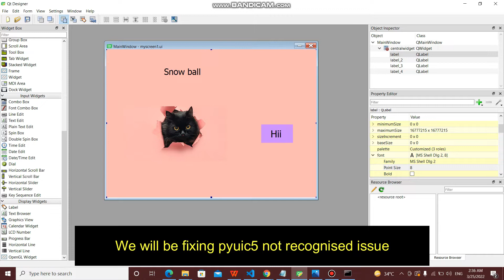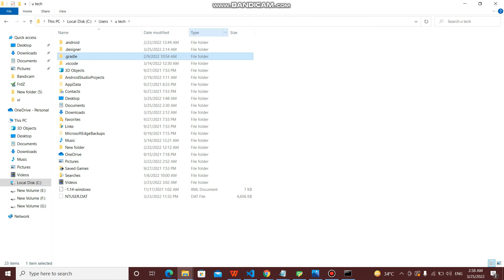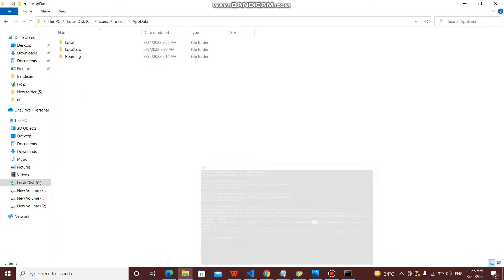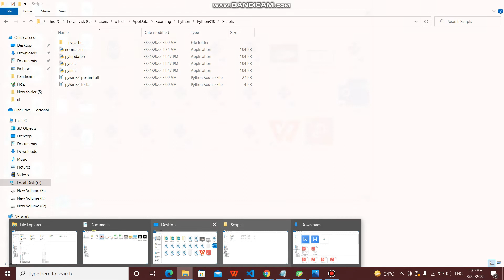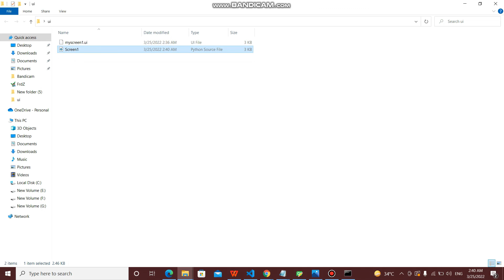'pyuic5' is not recognized as an internal or external command Issue Fixed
This is a latest video. It will fix 'pyuic5' is not recognized as an internal or external command issue .

Engineer ASIF IQBAL

Here are 40 uniques projects that students can make in python, we can help
Unique projects that we can make for you:

Cyber security
@ddos attack detection and prediction
@intrusion attack detection
@encryption of medical data
@stegnography hide data in pics
@deep fake for videos and images
@deep fake audio detection

ML/DL/AI
@ Smallest path predictor for spraying in agricultural drones, google colab
@ conveyer belt waste segregation project --- textile university, raspi
@ virtual dressing room webapp/flutter app with fashion recommender,3d model, real time testing
@ Blind vision mobile app -- android
@ Skin/Lungs/eye/blood  cancer detection
@ Smart CCTV camera for anomaly detection and video recording, alert, make portion of video where anomly detected, gun detection
@ ML Verfied Marketplace, improved olx version using ML, detect bike or phone in pic otherwise reject picture, audio search, black and white theam
@ text to sign and sign to text converter using python and Machine learning
@ Twitter sentiment analysis using ML
@ Audio classification for people with hearing problems, their name detection, car horn detection
@ LLM and openai/chatgpt chatbot
@ Land classification (barren and fertile land, water) or urban population expension prediction system
@ Load forecasting and managment of an industry
@ AI soccer team selection
@ Marquee recomendation system

Image processing
@ Person following cart in shoping malls
@ Driver drosiness detection
@ Face  attendence system, ip camera, auto attendence
@ Smart  parking system and number plate recognization system
@ Solar cleaner using image processing
@ Medical perscription reader app using image processing , to reduce risk of wrong medicine to patient

IOT
@ Water quality monitoring system using IOT, ph sensor, temp, water level
@ Pet/Plant monitoring system
@ Automatic door lock using finger print and rfid card
@ Smart baby craddle -- amplifier and speaker for tune playing, motor for swing, temp, moisture, is baby present in craddle, blynk app message to mother/father or guardian
@ Garbage collector Robot for Rivers and Lakes
@ Health(Current, volts and temp) moniting of induction motor/transformer
@ 3 phase motor health monitoring using iot
@ Smart socket for home appliances
@ Fire fighting Robot
@ Smart Traffic light system with mobile app control for amublance
@ Smart verticle parking system for smart cities -- congested areas, rfid card
@ LiFi system for communication of data in near field
@ BMS system for electrical vehicles
@ Solar Tracker system
@ Weight scale (Digital kanda) for trucks
@ smart mirror

Web apps
@ Beauty Parlour managment system
@ pdf to audio converter for easy reading
@ Credit card fruad detection system
@kisaan sahulat app
@diabetes detection using ML and django
@uber like ride sharing app for community service
@Block chain based voting system using django
@voice based chatbot
@LMS system

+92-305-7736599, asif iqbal